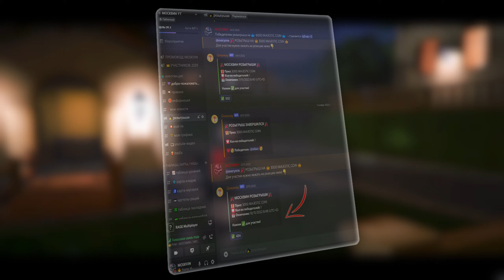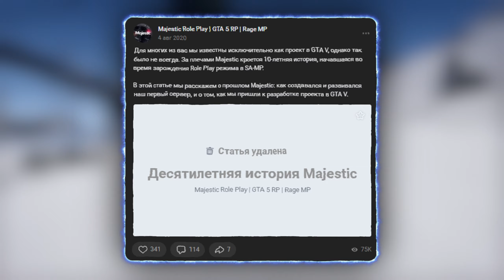БЕСПЛАТНЫЕ КОИНЫ И ПЛЮШКИ НА МАДЖЕСТИК РП ! ДЕНЬ РОЖДЕНИЕ GTA 5 MAJESTIC RP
🔥Все моды из моей сборки есть только в Network Graphics